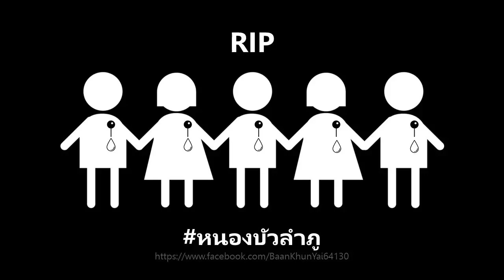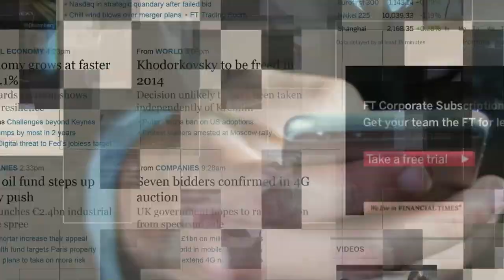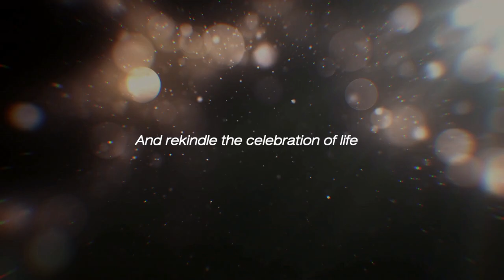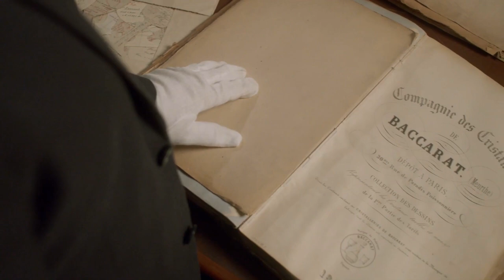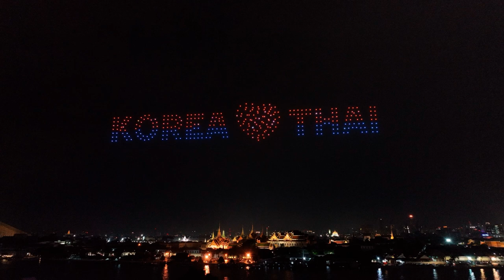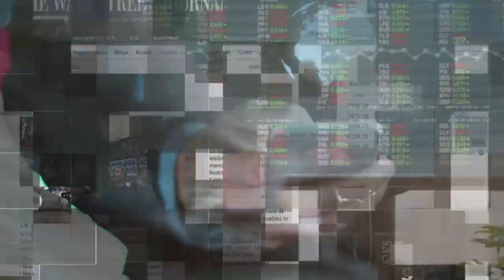Thailand Morning Call with Varin Sachdev 7 October 2022